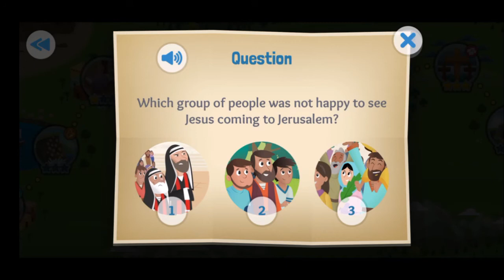Palm Sunday Video For Kids| The Donkey and The King | BABAM Lil Playhaus | Bible App Review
This is the best way to let your kids understand why there is Palm Sunday.

Bible for Kids App is an interactive book that tells the story of the Bible to kids.